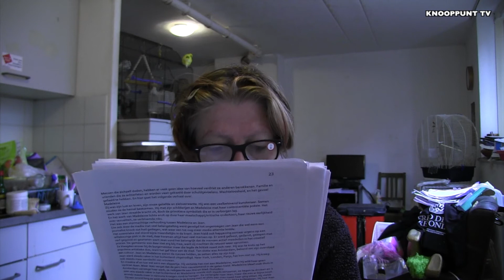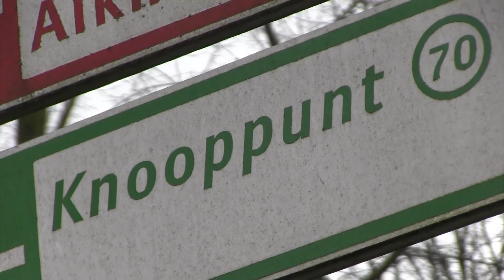JACKY SPREEKT - Het Buurthuis